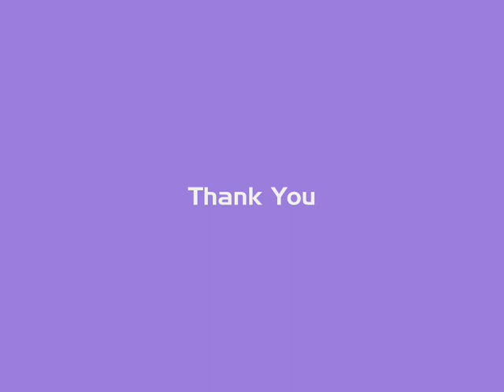CircuCut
MAG CircuCut facilitates to prepare the samples for GSM testing